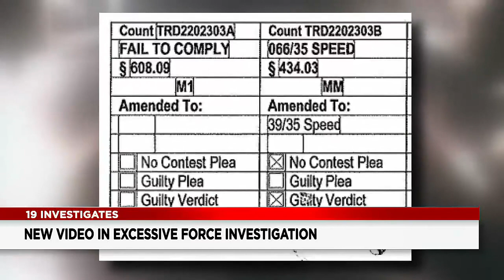Walton Hills police release bodycam video to 19 News from alleged excessive force incident